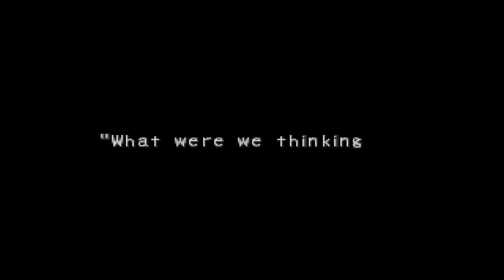Breath of Fire IV Part 46 Chedo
We enter the imperial capital, chasing after General Rhun. Lo and behold, a figure not unlike one we've met elsewhere blocks our way.